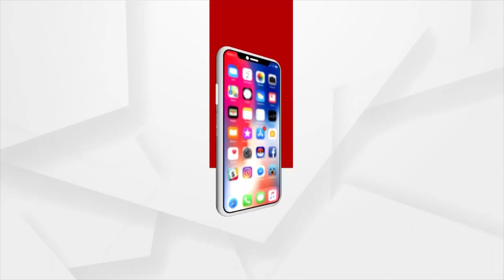ଅଦିନିଆ ବର୍ଷାରେ ନଷ୍ଟ ହେଲା ଫସଲ ।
କେନ୍ଦ୍ରାପଡ଼ା ଜିଲ୍ଲା ରାଜକନିକା ଅଞ୍ଚଳରେ ଧାନ ଚାଷ ସମ୍ପୂର୍ଣ ଉଜୁଡି ଯାଇଛି l ବିଳରେ ଆଣ୍ଠୁଏ ପାଣିରେ ବୁଡ଼ି ରହିଛି ଧାନ ଗଛ।